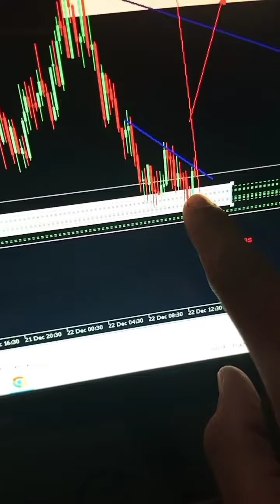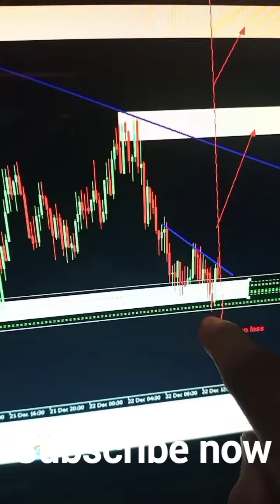VOLATILITY 75 MOBILE TRADING STRATEGY 2023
Sign-up Deriv Broker

📊You Can trade Volatility index, Forex, Crypto, Stock.

✅Minimum Deposit: 0.1$

Volatility 50 index strategy
Step index strategy
Jump index strategy
Boom and crush strategy
Vix trading strategy
Synthetic index strategy
Forex strategy
Volatility trading strategy 2022
How to trade on synthetic index
Beginner forex strategy
Deriv trading strategy
Deriv trading
Deriv broker sign-up
New trading strategy volatility 75 index
Jump 75 strategy
Jump 50 index strategy
How to draw sensitive area on synthetic index
How to take m5 confirmation
How to draw supply and demand area
Supply and demand zone
Supply and demand trading strategy
Supply and demand confirmation
Synthetic index free course
Deriv deposit
Deriv withdraw
How to make money volatility trading
Free forex signal channel
Fx Rayhan
New synthetic wining strategy

📝I Need Your Support I know some step are not clear but you need to understand that i new to making videos but not trading i hope you understand.

⚠️Warning: Trading risk so be careful to use any strategy in real account. be comfortable in demo first then use real account.